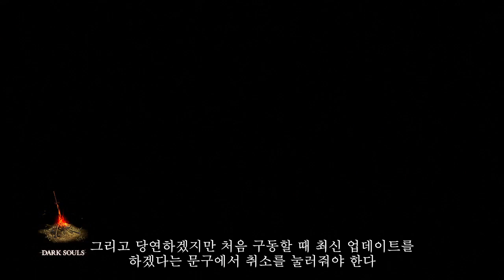다크소울 오리지날 Ver 1.00 베이직 가이드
0:00 1.00버젼 구동 방법
3:23 소울 획득량
16:39 아이템 획득량
22:33 난이도
51:18 편의성
59:38 장비와 마법 성능